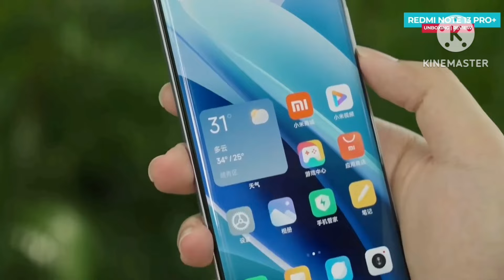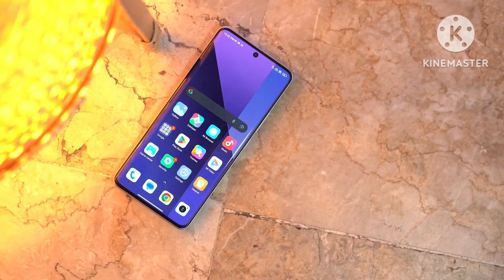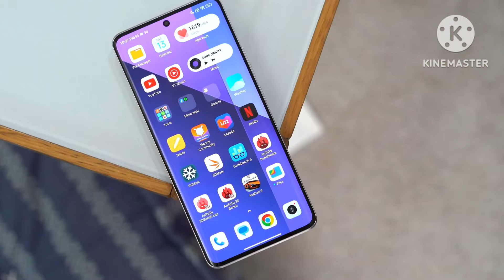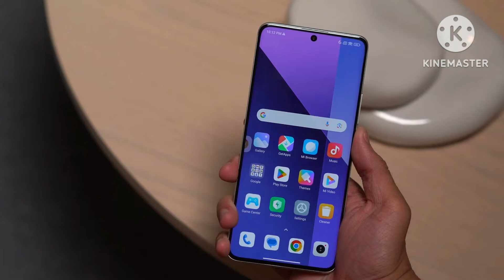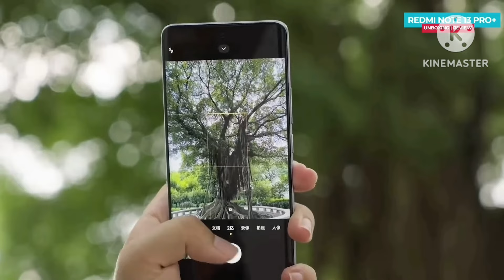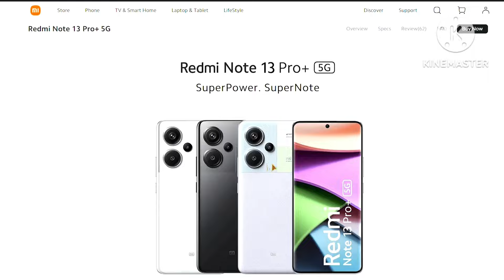رسميا سعر و مواصفات هاتف Redmi note 13 pro plus | افضل هاتف متوسط بداية 2024 🔥🔥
Officially the price and specifications of the Redmi Note 13 Pro Plus phone  The best mid-range phone at the beginning of 2024 🔥🔥
سعر و مواصفات هاتف Redmi note 13 pro plus
افضل هاتف متوسط بداية 2024 🔥🔥

رابط شراء الهاتف

رسميا النسخة العالمية لهاتف Redmi Note 13 pro plus تم الإعلان عليها و ستكون متوفرة للبيع في علي اكسبرس يوم 24 جانفي من هذا الشهر
الهاتف يأتي بمواصفات ممتازة خاصة من ناحية المعالج و التصميم الجميل مع مميزات اخرى سنكتشفها في هذا الفيديو

افضل هواتف متوسطة 2023, هواتف متوسطة 2023, افضل هواتف افضل هواتف, افضل هاتف 2023, افضل الهواتف 2023
Officially, the global version of the Redmi Note 13 Pro Plus phone has been announced and will be available for sale on Ali Express on January 24 of this month.
 The phone comes with excellent specifications, especially in terms of the processor and beautiful design, along with other features that we will discover in this video
 Therefore, watch the video until the end to know the full details. It also supports support. My brothers, you are not a loser. Please like and support this useful technical content.
 Peace be upon you, this is Adel from the Technical Minutes channel

دقائق تقنية
ريدمي
شاومي
افضل
سعر
جوال
هاتف
موبايل
مواصفات
مميزات و عيوب